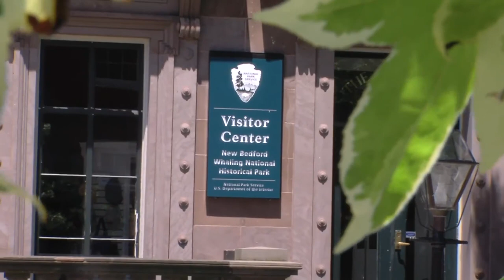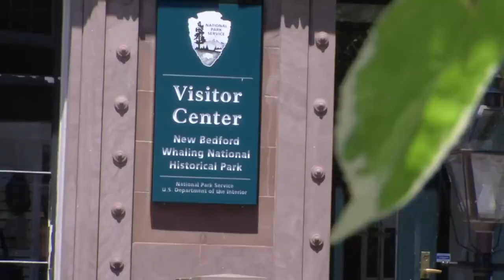New England Boating and Fishing: New Bedford - Whaling National Historic Park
Tom gets shown around a historic parks visitors center in New Bedford.